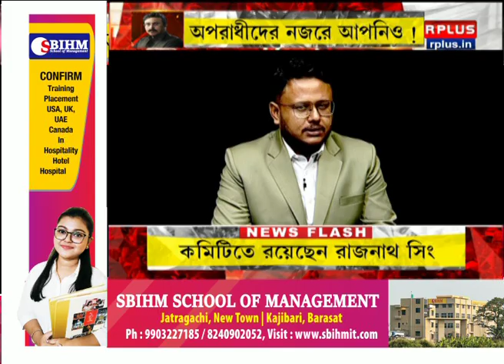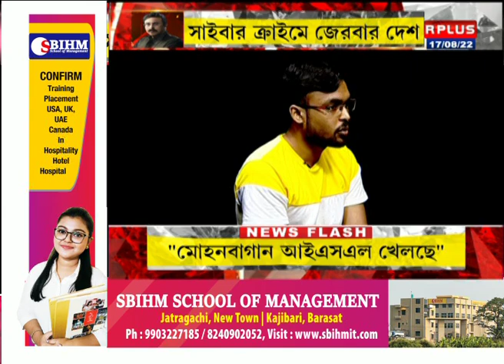টাফ Fight With ঋতব্রত: সাইবার ক্রাইমে জেরবার গোটা দেশ, অপরাধীদের নজরে আপনিও! SEG - 1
টাফ Fight With ঋতব্রত: সাইবার ক্রাইমে জেরবার গোটা দেশ, অপরাধীদের নজরে আপনিও! SEG - 1, R Plus News